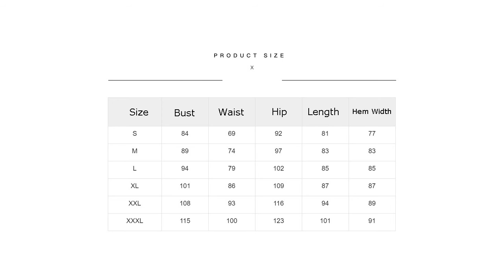Multiple Dressing Layered Black Mini Poncho Dress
Features
•Elastic neckline for multiple dressing styles
•On-shoulder, off-shoulder, and one-shoulder look in one
•Ruffle-layer top in loose fit combines hip-package mini underdress